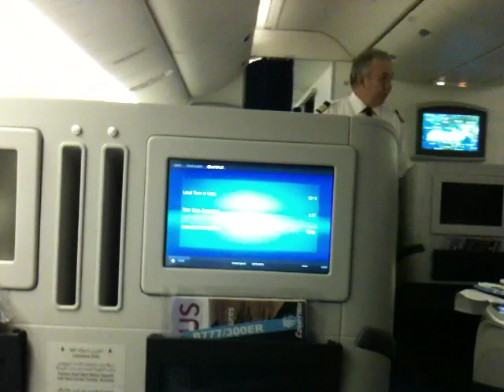Egyptair B777-300ER Inflight: CAI-NRT (1) Meal Time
The new Egyptair B777-300ER, flight operated by SU-GDM. This is my first time riding aboard this aircraft. Video showing inflight and meal time, taken from my iPhone, 5000 km away from Tokyo's Narita Airport. Flight #: MS964.